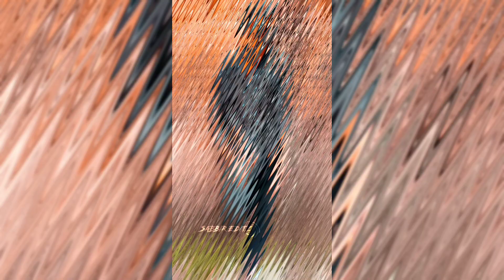New Trend Xml File 🥺 Alight Motion New Photo Xml File 🥺 Sad Xml File & Tutorial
Alight Motion Presets Xml 🙂

যাদের XML ফাইল ডাউনলোড করতে প্রবলেম হয় বা অন্য কোনো ১৮+ সাইট এ নিয়ে যায়। তারা Vpn কানেক্ট করে XML ফাইল ডাউনলোড করবেন আর কোনো প্রবলেম হবে না আশা করি বুঝতে পারছেন সবাই। তাও যদি কোনো সমস্যা হয় জানাবেন। ❤️

🎯 Social Media -

l
Device - Poco M3 Pro 🔰
From - Bangladesh 🇧🇩

Editing apps -
1. Alight motion - Version 4.0.4 Apk
2. VSCO - Version -232 Apk
3.Cap Cut -

🎶 Credit - @Sabbir Gaming Yt  ⚡☠️

©️Copyright -
We allow anyone to make reaction videos or edit battle but the video must remain branded under Sabbir Gaming Yt  (with our channel link) in the description box

🚫 Ignore Tag ⛔